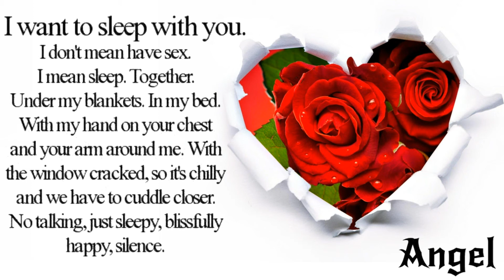Lay With Me 💕 I L♥ve "Y♥u"